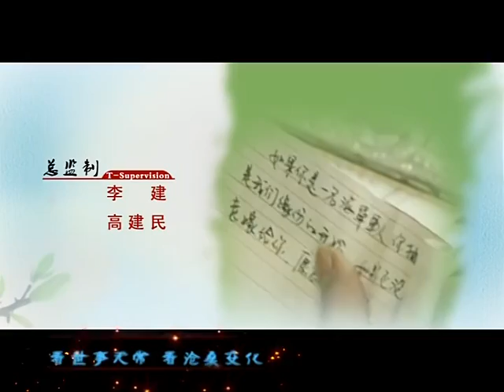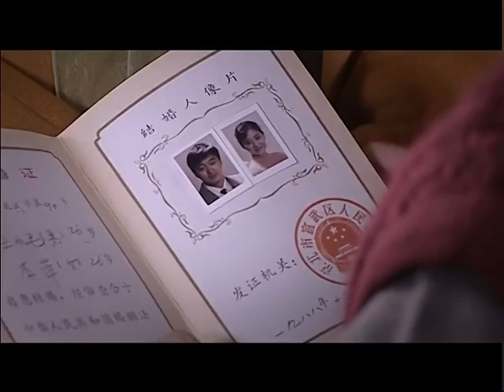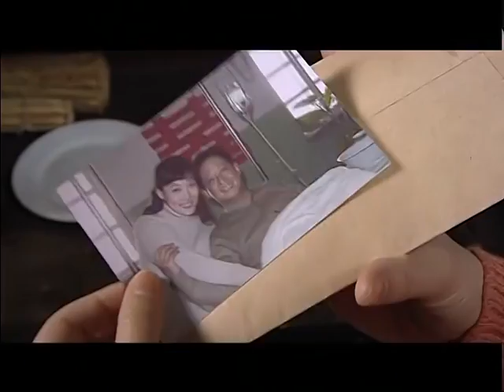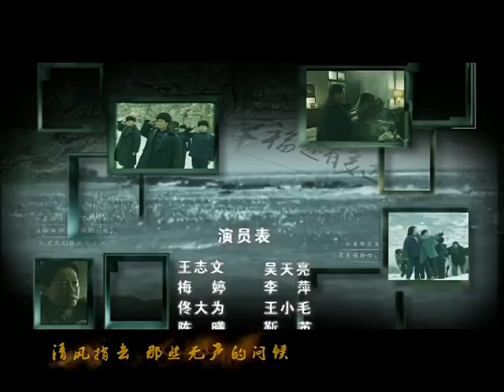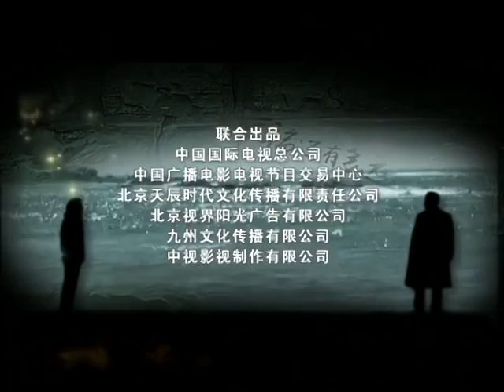《幸福还有多远》 第21集 欢迎订阅China Zone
【剧情简介】
1981年冬天，百合卷烟厂女工李萍因为太漂亮，招惹上了麻烦。全厂有很多的追求者，包括电工小杜与她的车间主任于大路，可李萍一个看不上，她喜欢波涛汹涌的大海，喜欢向海燕一样自由自在飞翔的生活，她的梦想就是要嫁给一个英俊的海军。有一天机会终于来了，卷烟厂要赶制一批慰问海军的香烟，她突发奇想写下了一张纸条，那张纸条上写着：当你抽到这盒烟，那就是我们缘分的开始。假如你是个军人，还没有结婚，我愿意嫁给你，愿意做你的妻子。她把这张纸条塞到烟盒里，天天与她的好友靳英共同期盼着回音，这批慰问香烟被送到海军某部，战士王小毛拿到了这盒香烟，可当他发现首长吴天亮已经把香烟发完，自己却没有时，就把这盒香烟让给了首长吴天亮， 吴天亮当众打开烟盒并发现了这张让人又惊又喜的字条。
主演：王志文，梅婷，佟大为，王海平